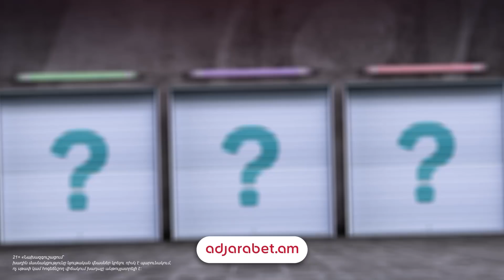Որոշ սահմանափակումներ դուրս են տրամաբանությունից, դրանք պետք է վերացվեն. Մարուքյան